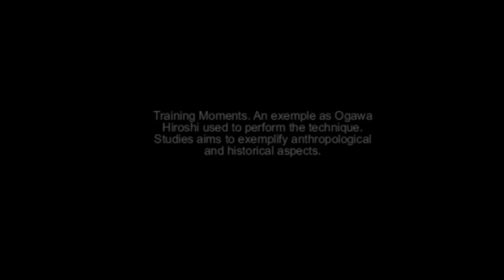Ogawa Ryu Tanbojutsu November Training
Training Moments - Valencia - Spain